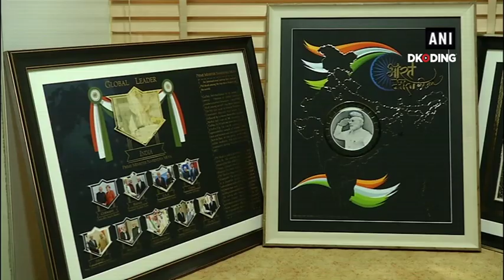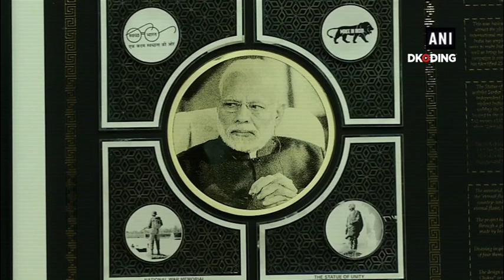Jeweller makes special gold, silver mementos to gift PM Modi for winning elections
A jeweller, Harish Saholiya has made 3 mementos with gold and silver for Prime Minister Narendra Modi in Gujarat’s Rajkot. He made these mementos to present him for winning the Lok Sabha elections. In one momento, he made PM Modi as a global leader putting pictures of him with world leaders. Harish Saholiya started preparing these mementos as soon as EC declared dates of LS polls. While speaking to ANI, Jeweller Harish Saholiya said, “We started making it as soon as the elections dates were declared. Now that results have been announced, we will try to get time from PMO so that we can present these mementos to PM.”